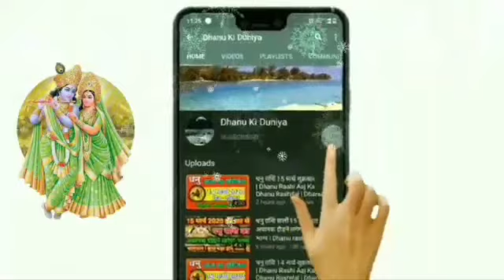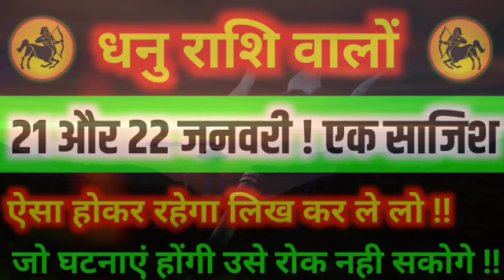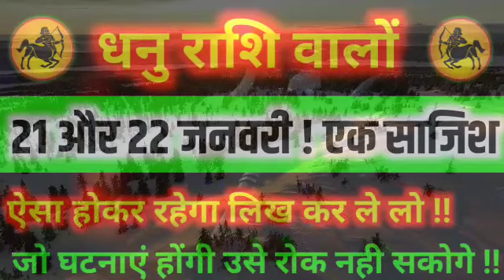धनु राशि 21,22,23,24 December 2021 | Dhanu_Rashi 21,22,23,24 जनवरी 2021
dhanu rashi 21 January
dhanu rashi 22 January
dhanu rashi 23 January
dhanu rashi 24 January